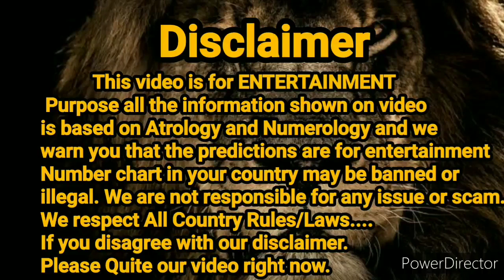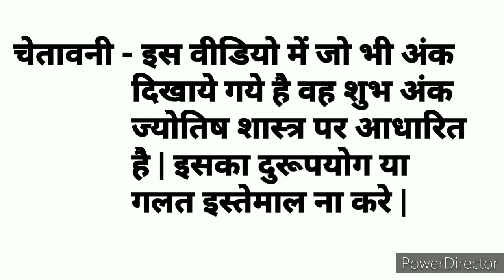Kalyan || 07.07.2021 || Open to Close